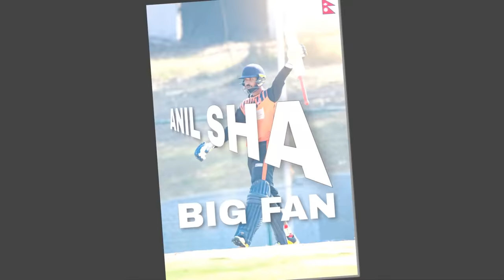अनिल र कुशल नेपालकाे नयां ओपनिङ जाेडी|| अनिलकाे ODIमा विश्वरेकर्ड||nepal cricket news